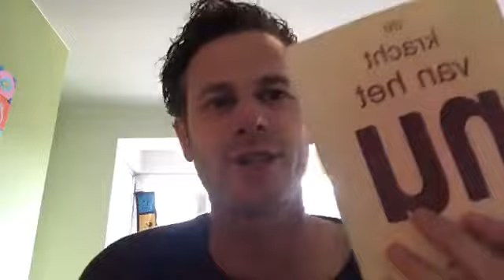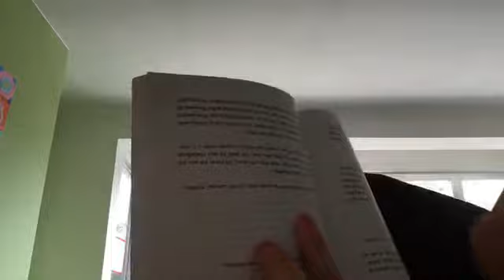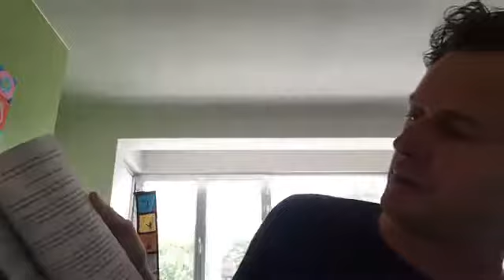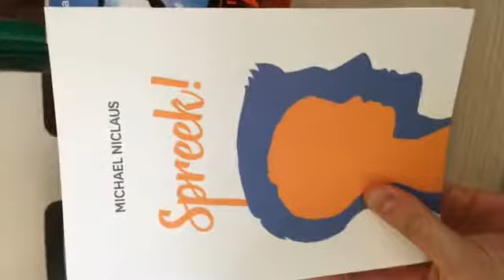Boek Spreek: Hoofstuk 12: Angst (Michael Niclaus)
Hoofdstuk 12. Angst
“Feel the fear and do it anyway”. Richard Branson

Iedereen heeft angsten in zijn leven, of hij dit nu wil toegeven of niet. Het is echter de kunst in het leven om eerst uw angsten te leren herkennen. Angst is vaak heel ‘vaag’.  Het kan interessant zijn om dit ook concreet te maken.

In mijn leven is angst ook opgekomen.. Mijn grootste angst was het “nuchter worden”. Er gingen tal van gedachten door mijn hoofd zoals:

“Maak ik mezelf iets wijs?”
“Ik hoop dat ik niet ga hervallen”
“Ik hoop dat ik niemand teleurstel”
“Aiaiai waar ben ik nu aan begonnen”
“Hoe ga ik dat in godsnaam volhouden”

Ik heb geleerd om op een bewuste manier naar mijn angsten te leren kijken. Ik geloof dat angst ons iets wil vertellen. Op een goeie manier met angst omgaan kan je heel sterk maken.

Ik heb ervoor gekozen in dit leven om de angsten die ik op mijn pad tegenkom te omarmen, je leest het goed. De angsten OMARMEN. Om jou te inspireren deel ik graag enkele cruciale fasen in mijn leven om aan te tonen hoe ik deze aangepakt heb. Door te stoppen met drinken zoals hierboven vermeld, kwam ik vooral in contact met verschillende angsten:

De angst voor het onbekende: Onbekend is vaak onbemind zeggen ze. Vanuit ons perspectief en leven zien wij onbekende zaken als beangstigend. Het onbekende als ‘opwindend” zien geeft jou een andere invalshoek.

Door op die manier naar het leven te kijken, maakt dit het zelfs spannend. Onzekerheid maakt het leven spannend, stel dat je alles al weet wat er zal gebeuren, waar is de fun dan nog? Stel dat je naar een voetbalmatch gaat kijken en je weet al wie er scoort, wie er gaat winnen. We need the uncertainty to feel alive. We weten niet wat er in de toekomst zal gebeuren, dus moeten we leren aanvaarden dat het een spannende weg wordt.

De angst om mezelf teleur te stellen: Als je elke dag het beste van jezelf geeft, zo bewust mogelijk de keuzes maakt, iedere dag opnieuw, dan kan je jezelf toch niet teleurstellen.

Heb ik bijvoorbeeld dingen gedaan in die voorbije jaren die niet ideaal waren, zeker wel. Maar ik veroordeel mij daar niet voor. Vanuit mijn bewustzijn en kennis probeer ik altijd een zo goed mogelijke keuze te maken. Meestal loopt dit goed, soms wat minder. Zelfveroordeling komt later nog aan bod.

De angst om te hervallen: Om het even of je nu stopt met drinken, roken, snoepen, altijd zit er ergens een angst om te hervallen. Heel bewust omgaan met het gevoel dat opkomt is de boodschap. Hoe ik dit doe leg ik later ook nog uit. Dit kan vertaald worden als naar onze emoties en gevoelens luisteren.

Toen ik 5 maanden nuchter was en na het lezen van het boek van Eckart Tolle: ‘De kracht van het nu” had ik besloten om te stoppen bij mijn huidige werkgever. Het was een leuke tijd geweest, maar er was een brandend verlangen naar meer, naar het volgen van mijn eigen pad, missie. Ik woonde op mijn 25 jaar nog in Hotel ‘Mama’ en daar was het ook tijd om actie te ondernemen om op eigen benen te staan. Dat waren twee heftige beslissingen op een korte periode, maar ik voelde diep vanbinnen dat ik dit moest doen. Welke angsten waren daarmee gepaard:

De angst om geen job te vinden: Ik heb de eerste twee maanden na mijn ontslag niet gewerkt, maar heb ook niet stil gezeten. Angst verlamt ons soms, jammer genoeg en mijn angst “om niet te vinden wat ik wou,” was er wel, maar ik was er iedere dag heel bewust mee bezig om iets te vinden dat mij zou liggen.

De volgende angst was daar ook al, want voor die job was het best dat ik zelfstandig was. Zelfstandig worden is een belangrijke beslissing. Daar wachten mensen heel lang mee.

Deze angst was er ook, maar ik ben er gewoon ingevlogen. Het was op zich wel een risico, maar een berekend risico. Ik wist wat ik kon verdienen en gaf mezelf als het ware een termijn waarop ik zou moeten presteren: “ Ik ga één jaar alles geven, en als het mij niet lukt dan ga ik gewoon wel weer voor een werkgever werken”. Door mezelf die termijn voor te leggen, gaf ik mezelf wat ademruimte.

De angst om zelfstandig te worden: Mijn vader vond het nog ok, mijn moeder had er haar idee over. Ga ik ook wel alles kunnen betalen? Ik had gelukkig al 4 jaar gewerkt en had een klein spaarpotje, want de rest had ik opgedronken. Hoe ben ik daar mee omgegaan? Ik begon veel te lezen over zelfstandig worden, en mijn vader kon mij ook zeer goed helpen om dit in goede banen te leiden.